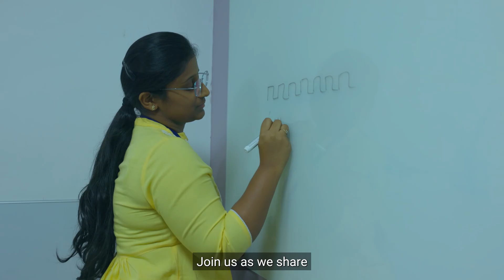Crack the Code: Prepare for the TI interview process for digital roles at TI India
Get ready to push the boundaries of innovation. This video dives deeper into the selection process at Texas Instruments India, building on insights to navigate the interview steps successfully. From learning to excel in articulating your problem-solving skills to communicating effectively your approach to technical challenges, the experts’ advice can help you get closer to chasing your dream of collaborating with the brightest minds in the industry.

This is your chance to change the world with TI.